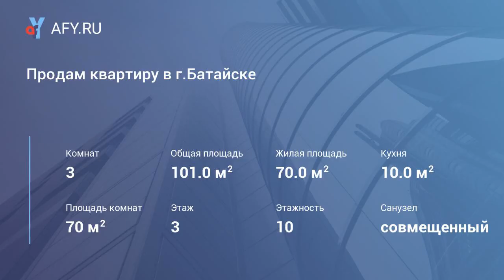Продам квартиру в г.Батайске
Цена: 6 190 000 Руб.
(05349). Батайск, сжм, 3-комнатную квартиру, 3/10-каркасно-монолитного дома, 2008г. п, 101/70/10 кв. м, комнаты раздельные, все удобства, котел/колонка, санузел совмещенный, ламинат, евроремонт.
Частично теплый пол, полностью заменены металлопластиковые окна, батареи отопления (также Buderus). Отдельная прачечная, гардеробная, большая столовая с обеденной зоной. Пол везде плитка. Большой санузел, с сауной.
Остается вся встроенная и кухонная мебель, а также вся техника:
Стиральная машинка, морозильная камера. холодильник (Whirpool 81см), газовая варочная панель, электрический духовой шкаф, два телевизора, домашний кинотеатр, dvd проигрыватель, сплит-система.